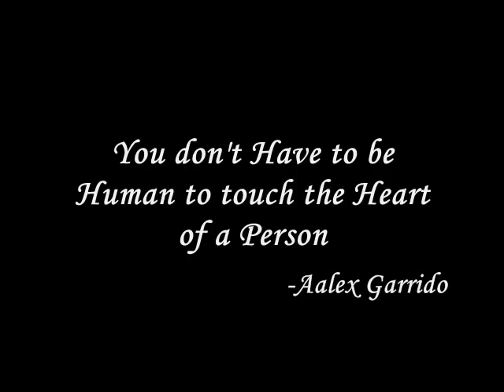Rest In Peace Brandy Music By Enigma "Why"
On August 6, 2011 at 9:56pm our Chihuahua Brandy past away in my arms at the age of 190 years old in dog years, 28 years old in human years...She was our Best Friend, and even do we didn't give birth to her she was our daughter...when we get a pet and they have lived with you for so long, they become more than pets, they become your best friend, they become a Family Member, they become Apart Of You...I will give anything to bring our Chihuahua back, I would even trade places with her...God, why did you have to take her away, you have left a whole in my HEART...She waited for my wife to come home and then she was gone...Before leaving us, she gave us a kiss and then a howl and then she past away in my arms...you will be surely missed...I Love you Brandy and may you Rest In Peace